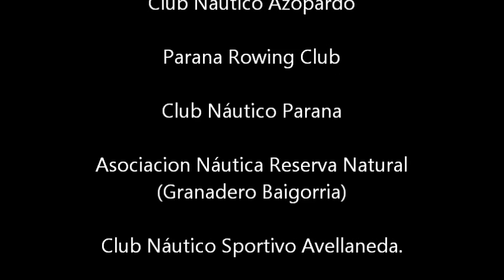2da Fecha Campeonato Santafesino 2011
6 de Agosto de 2011
Club Náutico el Quilla // Santa Fe
Regata 73 Aniversario